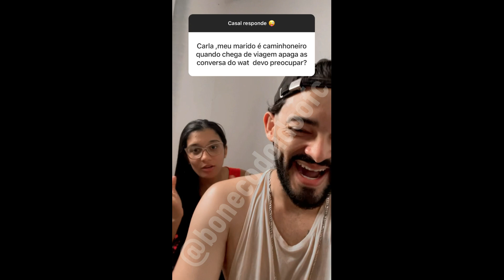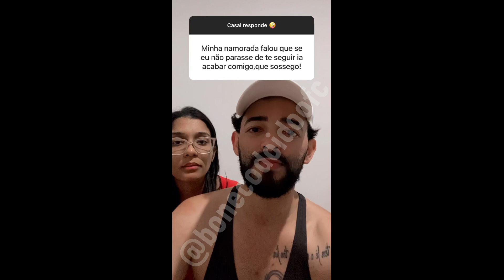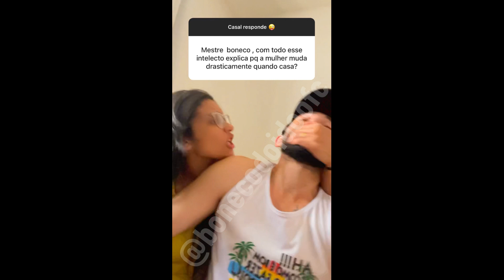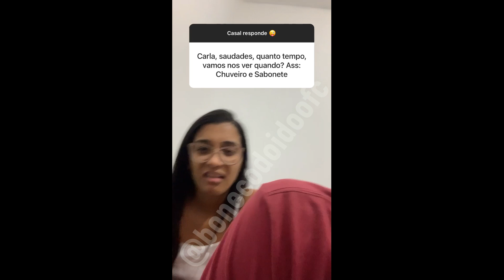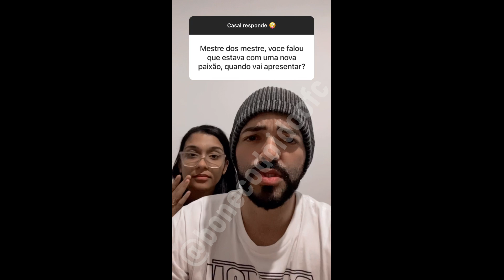CASAL RESPONDE #104 BONECO E CARLA VÁRIOS VIDEOS